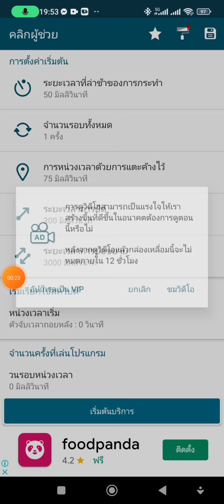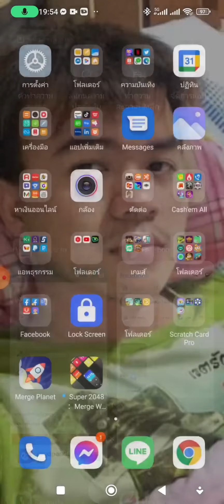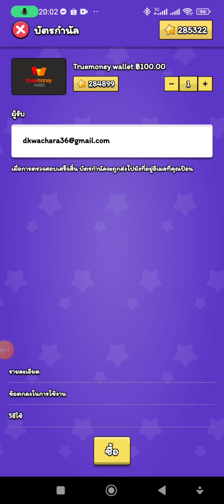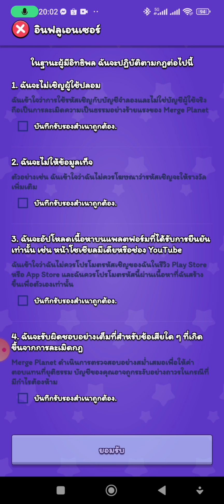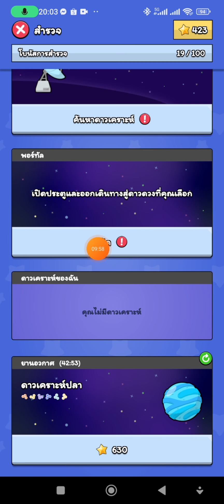Merge Planet แอพหาเงินฟรีมาใหม่! แค่เล่นเกมก็หาเงินได้ 100฿!!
แอพหาเงินเข้าวอเลท

ชื่อแอพ Merge Planet

รหัสอ้างอิง : 11292360